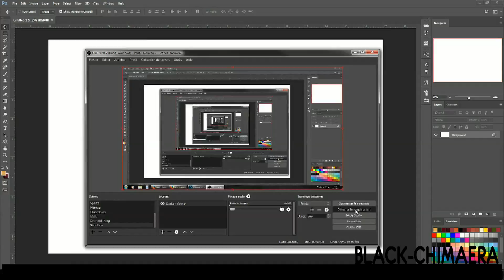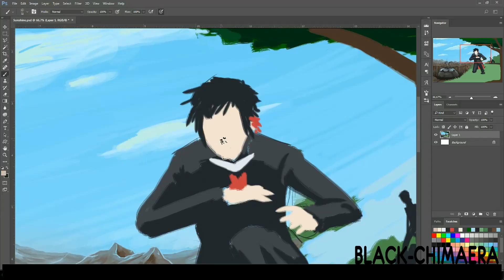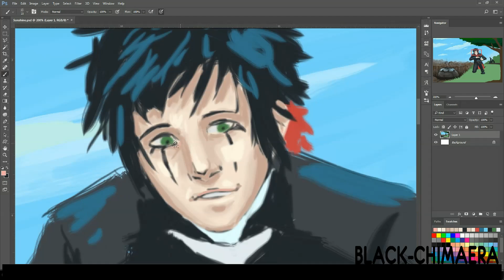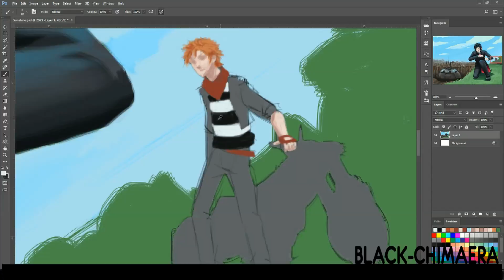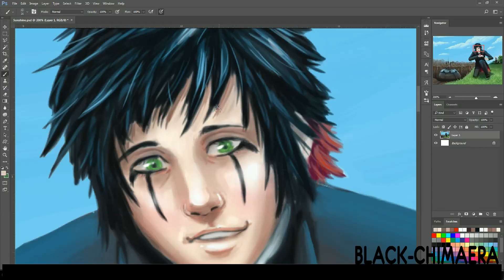Sunshine (1 layer challenge) - Timelapse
Character: Tora and Namae (Original characters)
Total time taken: 9 hours

Drawn in Photoshop CC
Recorded with OBS Studio
Assembled with Resolve